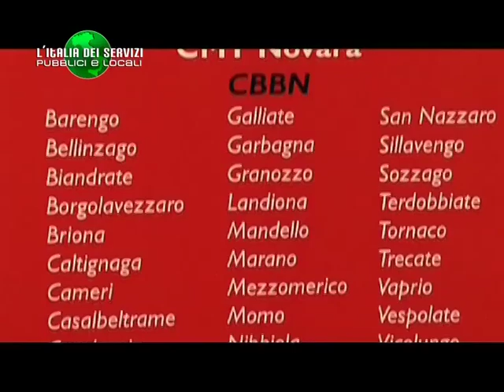L'Italia dei servizi pubblici 25 Novembre 2010. Prima parte